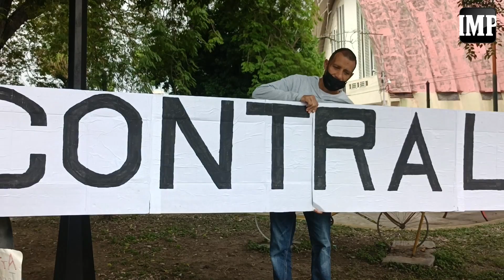¡Cómo iniciaron el año! Jubilados y pensionados finalizaron el 2022 ejerciendo presión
Este viernes 16 de diciembre los miembros del comité de jubilados y pensionados del estado Lara realizaron la última rueda de prensa en la Plaza Altagracia de Barquisimeto para hacer un balance de las actividades del año, así como nuevos retos a enfrentar en 2023 y realizar propuestas a la administración de Nicolás Maduro.

Saúl Pérez, quien es uno de los miembros del comité, dijo a El Impulso que “hasta la fecha hay una devaluación que supera el 100% el pago de los jubilados y pensionados”, agregando que con el ingreso que ahora perciben de $8.5 no pueden costear “ni siquiera” el costo de sus medicinas.

Asimismo, realizaron distintas propuestas al ejecutivo nacional, señalando que “como se indexa los precios en la estructura de costo de los productos, así debe ser con los salarios y las pensiones, de tal manera que el poder adquisitivo no se pierda”.

“También, los dólares que se les inyecta a la banca comercial, una parte de esos dólares debe inyectarse también al producto nacional, a la producción nacional y así nuestro producto pueda tener un apoyo”, comentó.

Los jubilados y pensionados de Lara aspiran seguir ejerciendo presión en 2023 para que se cumpla la propuesta entregada al Instituto Venezolano de los Seguros Sociales el pasado 9 de marzo, “así como para que se ajuste las pensiones al artículo 91, contribuir a impulsar el congreso de trabajadores a nivel nacional y promover el encuentro de los jubilados y pensionados a nivel nacional”.

Reporte: Luis Daniel Cambero
Cámara: Eduardo Soteldo